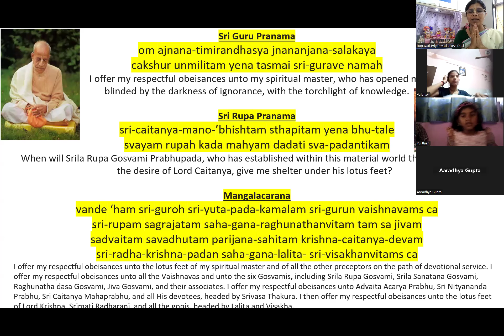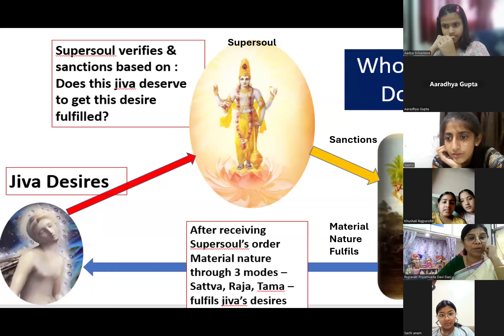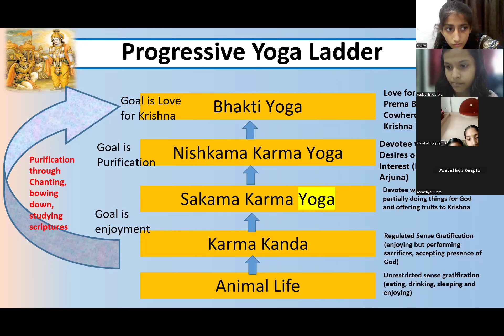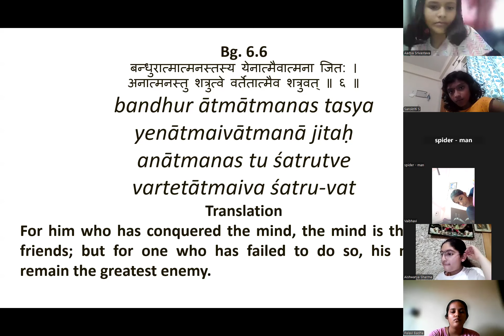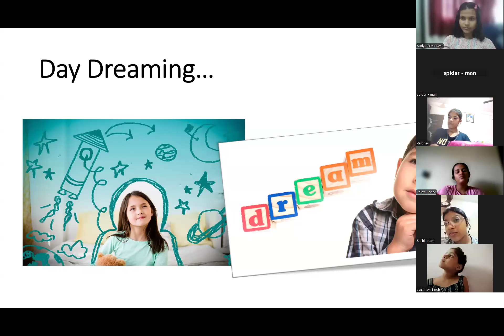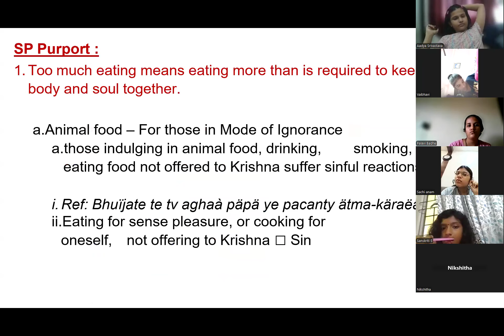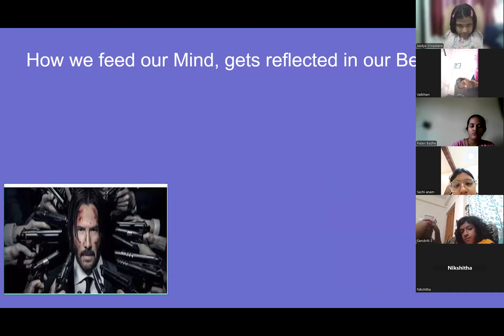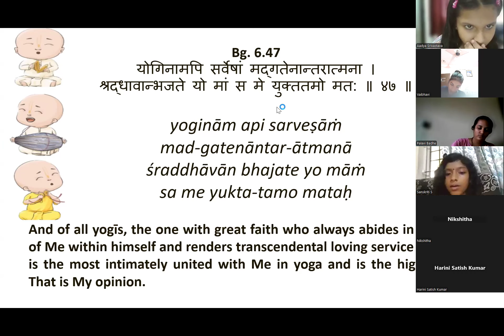Bhagavad Gita Class for Children_ Chapter 6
Teach our children, Bhagavad Gita in the fun and learn way